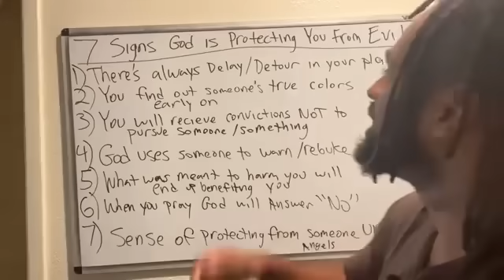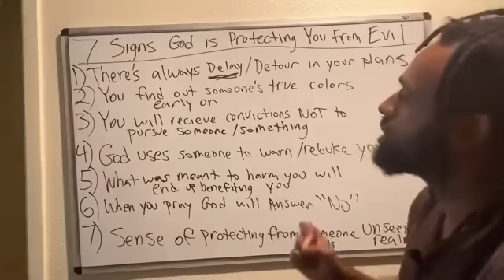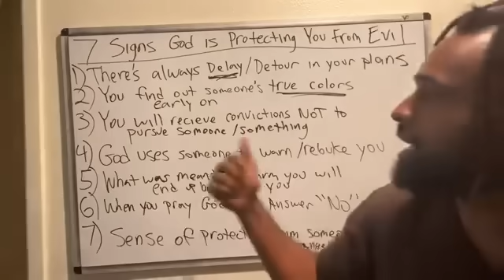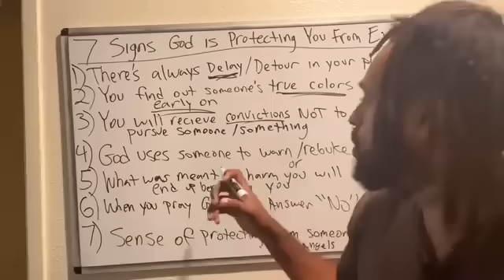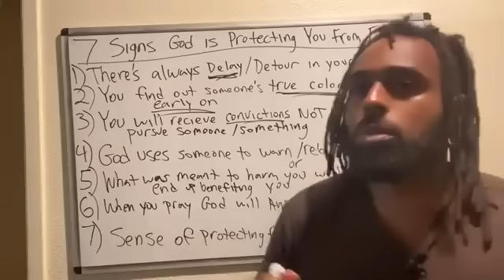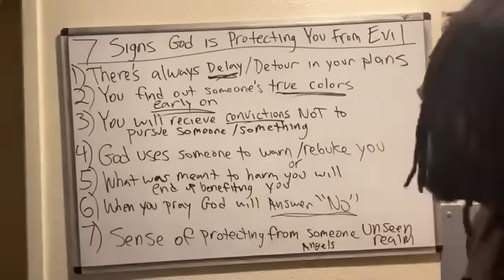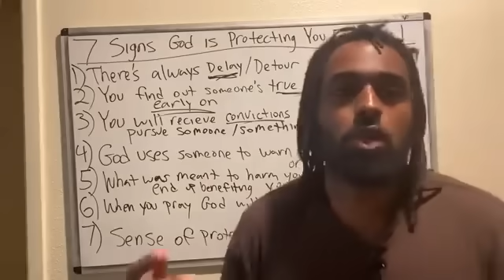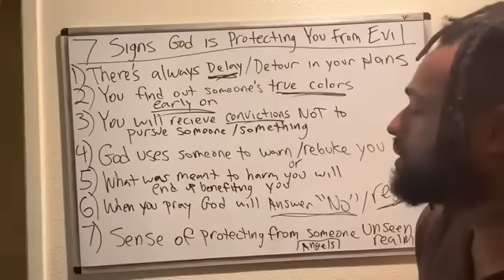7 Signs God Is Protecting You From Evil